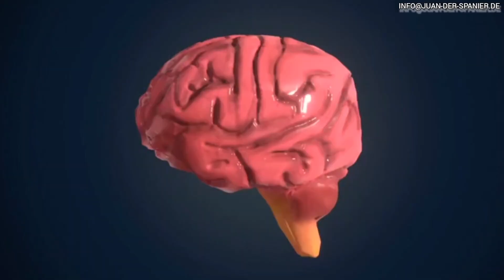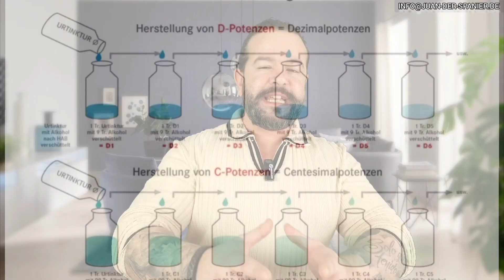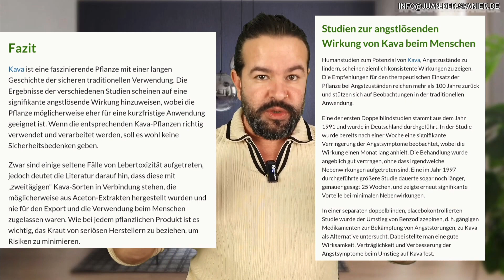Psychische Störung: Soll DAS der Gamechanger bei Angst sein?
Hier geht es zum Metakognitiven Kurs:
Hier geht es zu meinen Büchern

📖 Buch Zwangsgedanken erfolgreich überwinden:

📖 Buch Angststörungen & Panikattacken loslassen:

Kommt über einen dieser Links ein Kauf zustande, so erhalten wir eine kleine Provision. Das unterstützt diesen Kanal. Für euch entstehen dadurch keine Mehrkosten. Playlist Meditation zum Entspannen Playlist Historische Persönlichkeiten Playlist Depressionen überwinden WAS IST EINE PSYCHISCHE STÖRUNG? Playlist Angststörung überwinden Playlist Zwangsgedanken loswerden Playlist Psychologie im Alltag

Kava-Kava

Herkunft

Das umgangssprachlich auch als Rauschpfeffer bezeichnete Kava-Kava wird aus dem getrockneten und zerstoßenen Wurzelstock des polynesischen Kava-Strauchs (Piper methysticum) gewonnen. Der Kava-Strauch wird zwei bis drei Meter hoch und hat große herzförmige Blätter. Bis vor kurzem (siehe dazu den Hinweis weiter unten) wurde der fleischige Wurzelstock, der bis zu 10 kg schwer werden kann, in Deutschland zu medizinischen Zwecken verwendet. In den Südsee-Kulturen Polynesiens (Tonga, West-Samoa) und Melanesiens (Vanuatu, Fidschi-Inseln) spielt die Pflanze heute noch eine wichtige Rolle, unter anderem im Rahmen religiöser Rituale.

Inhaltsstoffe

Die bis zum Verbot vertriebenen Kava-Kava-haltigen Arzneimittel beinhalteten eine Reihe von Substanzen, die Kavapyrone genannt werden. Dazu zählt man Kavain, Methysticin, Desmethoxyangonin, Yagonin, Dihydrokavain und Dihydromethysticin. Synthetisch hergestellte Kava-Kava-Produkte beinhalten meist den wichtigsten Inhaltsstoff, das Kavain.

6.1. Pharmakokinetik

Kavapyrone sind lipidlöslich und werden nach peroraler Gabe gut über die Schleimhäute des Gastrointestinaltraktes resorbiert, sofern die Zubereitung ein fein dispergiertes Wirkstoffkonzentrat aufweist. Kavain unterliegt zu 98% einem First-Pass-Metabolismus. Die Blut-Hirn-Schranke wird passiert. Kavapyrone werden durch Cytochrom P450-Enzyme in der Leber abgebaut. Die Elimination von Kavapyronen und deren Metaboliten erfolgt weitestgehend renal über den Harn.

6.2. Pharmakodynamik

Hauptwirkort ist das Zentralnervensystem. Die genauen Wirkmechanismen sind noch nicht abschließend beschrieben. Das Wirkprofil wird mit dem der Benzodiazepine verglichen, eine Wechselwirkung mit GABA-Rezeptoren wurde jedoch ausgeschlossen. Als primärer Wirkmechanismus der Kavapyrone ist eine Hemmung präsynaptischer Natriumkanäle anzusehen. Verminderter Natriumeinstrom bewirkt eine reduzierte Aktivierung von Calciumkanälen und eine verringerte Exozytose von Neurotransmittern in den synaptischen Spalt.[2] Kava-Kava wirkt anxiolytisch und sedierend, worin der Einsatz bei nervösen Angst-, Spannungs- und Erregungszuständen begründet war. Weiterhin ist eine antikonvulsive Wirkung vorhanden.

Eine Rauschwirkung mit Somnolenz und erotischen Träumen durch hohe Dosen wird berichtet. Andere Quellen bezweifeln eine narkotisierende Wirkung mit derartigen Rauschzuständen